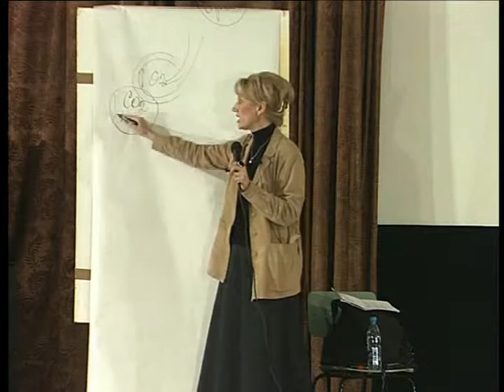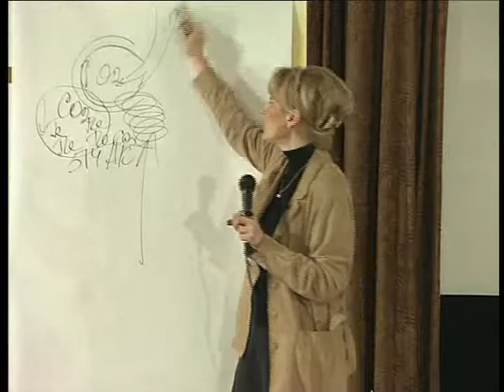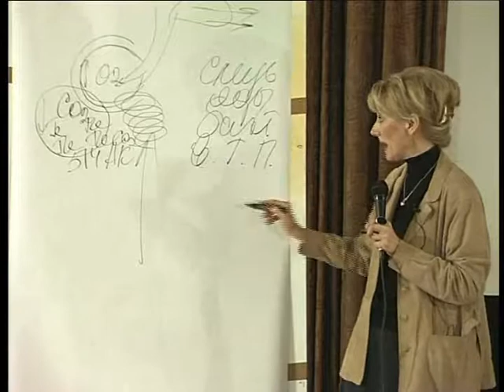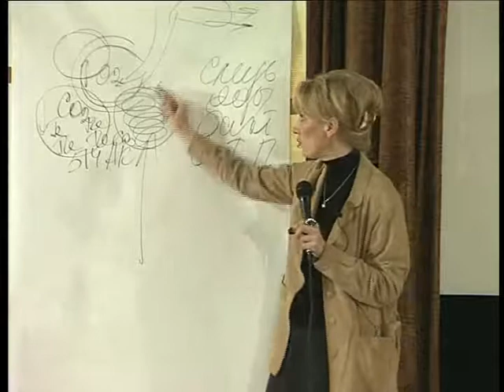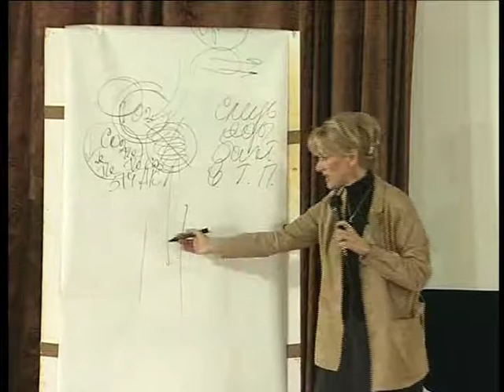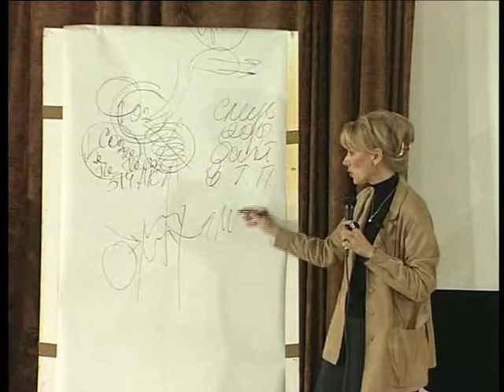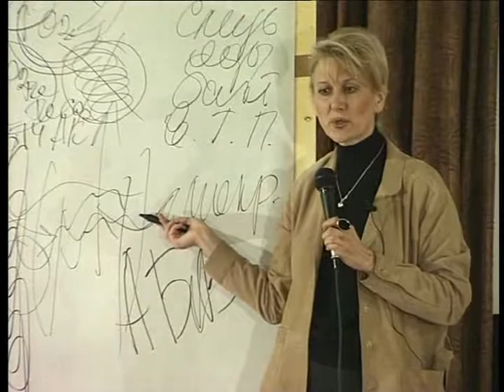Заболевание легких, бронхов, Бутакова.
Это видеоблог, в котором я делюсь тем чудесным и прекрасным, что я встречаю в своей жизни. Поэтому канал так и называется «В поисках чудесного!»  Видео в трёх разделах: о путешествиях, поэзия, о натуральном здоровье.

Плейлисты:
Моя Рига и Латвия
Для души.

В поисках чудесного c СольвейгФилипёнок !
Здоровье для здравомыслящих c СольвейгФилипёнок .

Видео будут выходить периодически.